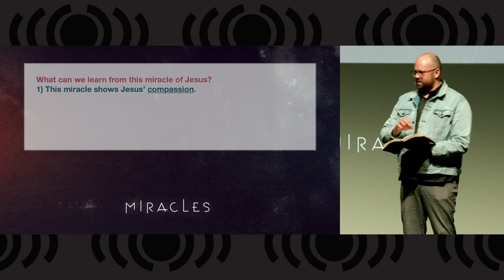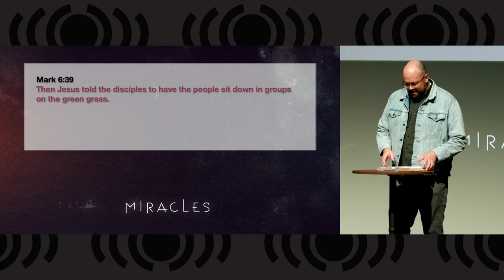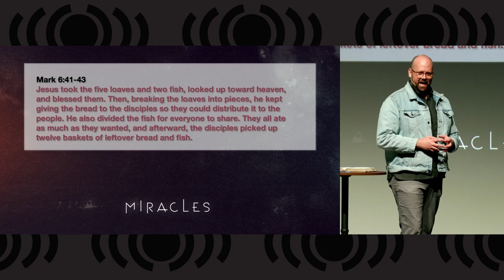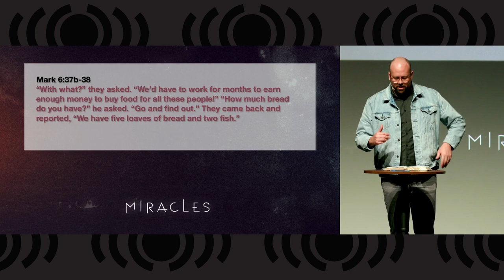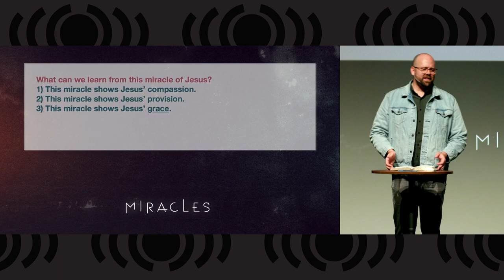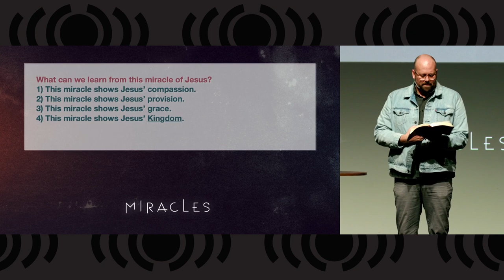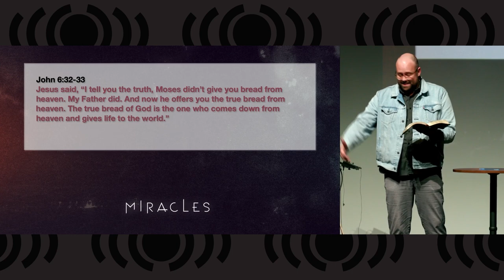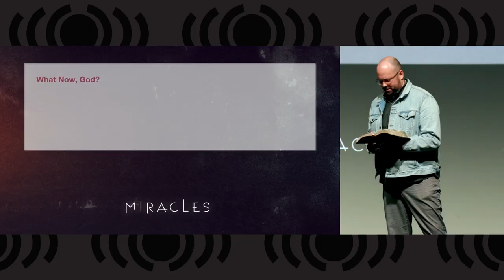Miracles - Be Fed!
Today Pastor Matt continues our Miracles series with a sermon titled Be Fed.  We will study the miracle of Jesus feeding over 5,000 people using only five loaves of bread and two fishes...and still having leftovers! Come join us to see how it happened and what lessons we can learn from this miracle.